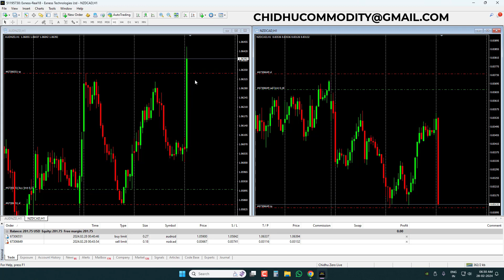Forex News Trading Tamil - NZD OFFICIAL CASH RATE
We Chidhucommodity are one in tamil to trade Forex News During the News time. Always we Concentrate for 1 : 5 or 1 : 7 Probability Entry. Or we don't enter into the trade during the News session.